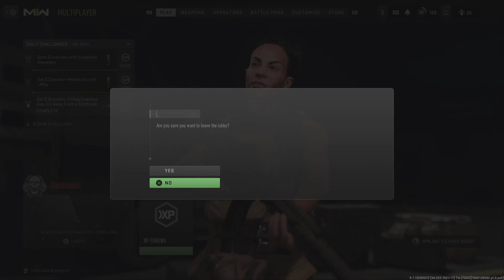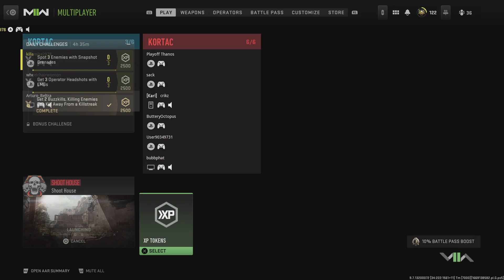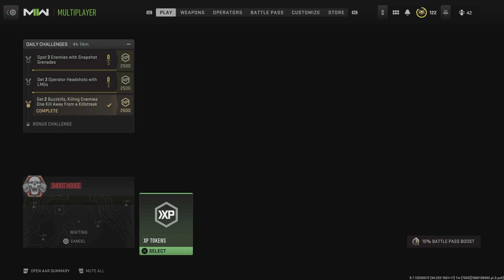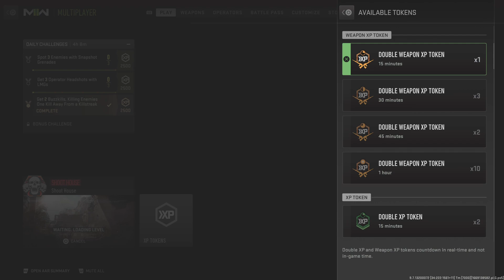Call of Duty: Modern Warfare II 208 Hits Hard